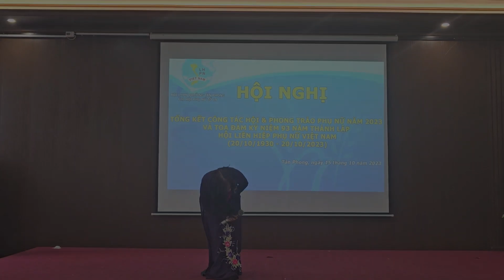CHƯƠNG TRÌNH GIAO LƯU VĂN NGHỆ TỔ 18 VÀ TỔ 9 TỔ 14 CHÀO MỪNG 20 / 10 /_ TÂN PHONG NGÀY 15 / 10/ 2023